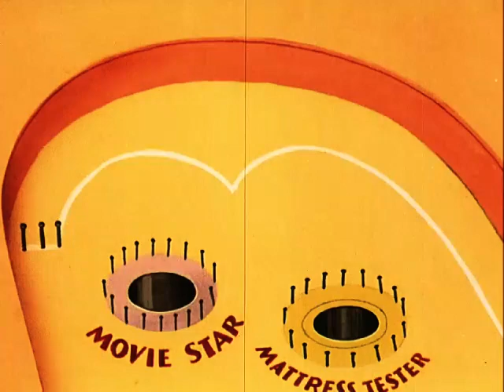Albert In Blunderland (1950) | Anti-Communist Cartoon [CC]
ALBERT IN BLUNDERLAND is a color short film distributed by MGM. It was released in 1950. It's also known as 'To Be an Ant.'

Albert, an auto mechanic is listening to a radio broadcast about a society based on the “coordinated cooperation of ants.” He dreams about being a worker among ants in the state-controlled nation of Antrolia. At first he is enthusiastic, but soon becomes disenchanted. When he threatens to strike, the soldier ants drag him before a firing squad.

The film was directed by George Gordon. It was written by Rich Hogan. It was produced by Tex Avery, Fred Quimby, and John Sutherland. It stars Herb Vigran as Albert, Daws Butler as the Movie Narrator, Joseph Kearns as Ant (the main one), Frank Graham as the Planning Board Ant and Ant Guards, John Hiestand as the Narrator, and Frank Nelson as the Radio Speaker.